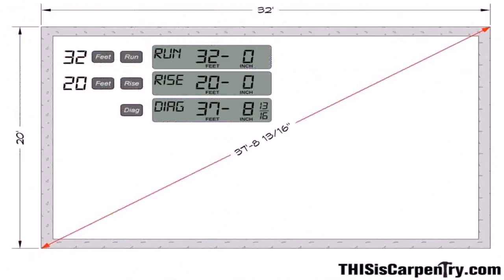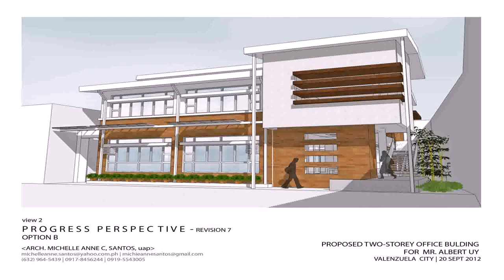Structural Design For Two Storey House (see description)